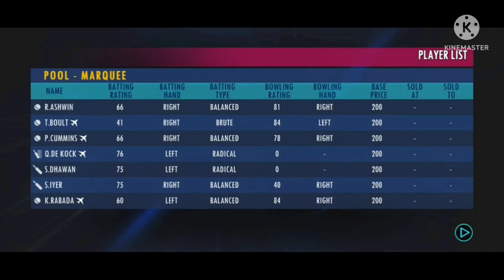Real cricket 22 RCPL auction first time